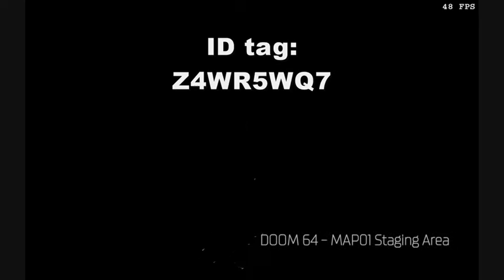Paul's Gaming - DOOM SnapMap - DOOM 64 - MAP01 Staging Area (Dankpozole)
Find in the SnapMap archive with ID tag: Z4WR5WQ7

(The text in brackets at the end is the creator name, so that I can record maps with the same names with less confusion!)